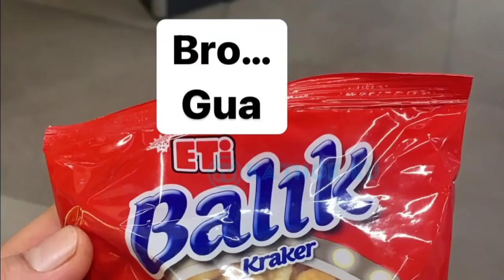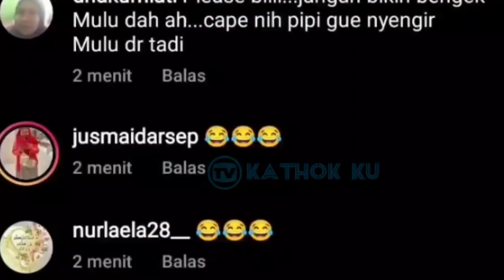GEMES❗ Rizky Billar Gemes Banget pd Pipi BUMiL Lesti di TURKi Hari ini❗ Leslar update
Jangan Lupa: _
Thankz!!..